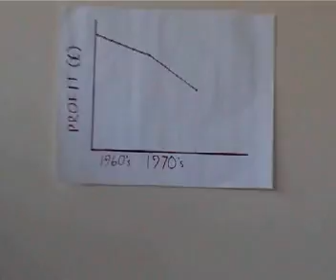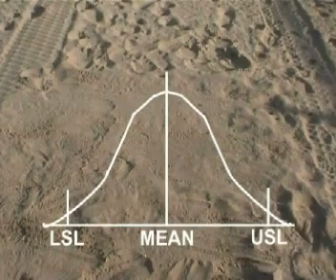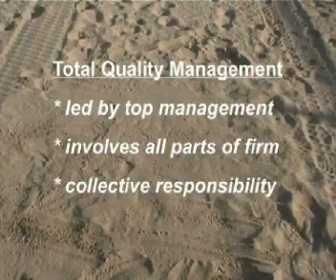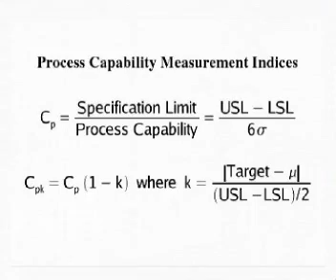Total Quality Management training videos (part 1 of 2)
This is a video my university class made for the final assignment of our masters electronics course at Edinburgh.